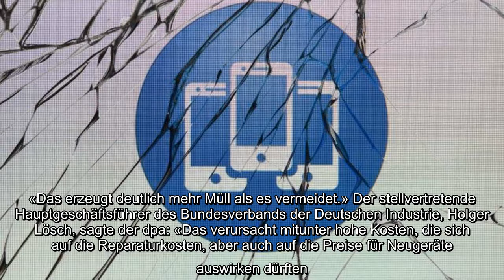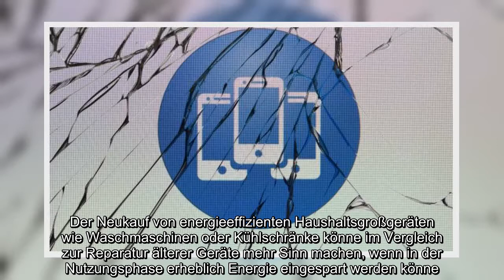✅ Europaparlament will Recht auf Reparatur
✍  0   Kommentare   Facebook   Twitter   E-Mail  Feedback   schließen  Weitere  schließen  Das Handyakku ist kaputt oder die Kaffeemaschine macht Ärger? Eine Reparatur soll nach dem Willen des Europaparlaments bald einfacher und günstiger sein. Verbraucherschützer sind erfreut. Die Wirtschaft ist skeptisch.  Brüssel (dpa) - Fehlende Ersatzteile, hohe Reparaturkosten und zu schnell verschleißende Produkte - all dem will das Europaparlament ein Ende setzen.  Die Abgeordneten stimmten am Mittwoch für ein Recht auf Reparatur - sie wollen damit den europäischen Binnenmarkt damit grüner und nachhaltiger gestalten.Der Bedarf für Verbesserungen ist da: Nach Informationen der europäischen Verbraucherschutzorganisation BEUC haben Nutzer in Belgien mehr als 11.000 Produkte registriert, die zu früh den Geist aufgaben. Zwei von drei waren nicht einmal drei Jahre alt, und in mehr als 80 Prozent der Fälle war eine Reparatur nicht erfolgreich. Zwar wollen etwa 70 Prozent der EU-Bürger ein defektes Produ ...